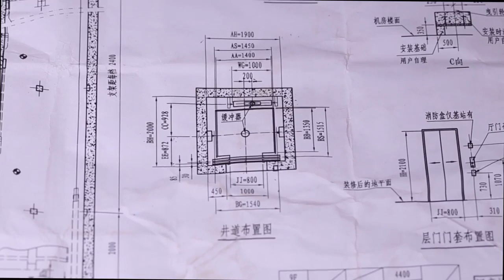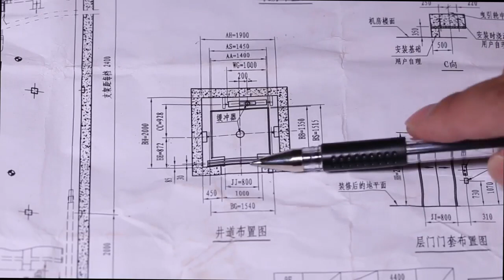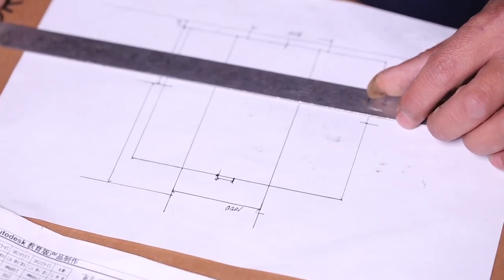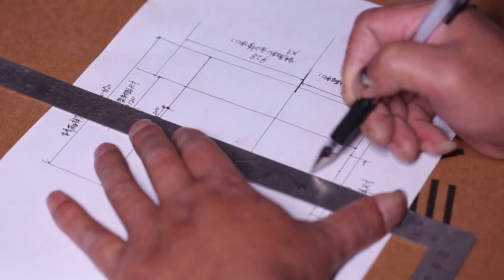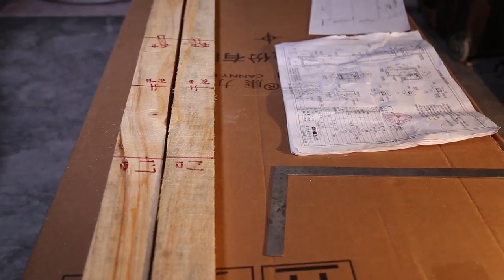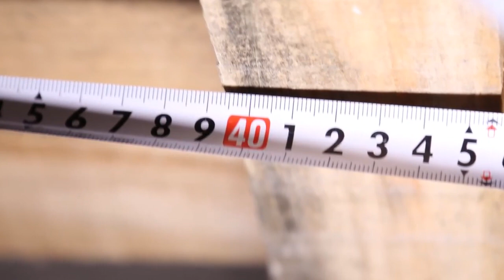Canny Elevator Installation - Making Frame & Drop Plumb Line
In this video, We’re going to show you Elevator guide rails are components of elevator systems
that define the path along which the elevators ride. :
◆ unintended unlocking of the doors will not occur
◆ operation of the safety devices will not be affected
◆ collision of moving parts with other parts will not be
possible.

Our channel is about Elevator technology is a form of vertical transportation that moves people or goods between floors of a building, vessel, or other structure. It is typically powered by electric motors that drive traction cables and counterweight systems, or pump hydraulic fluid to raise a cylindrical piston. Elevators are equipped with control systems to allow the operator to safely and efficiently transport passengers or freight between floors. Modern elevators feature advanced safety features such as automatic doors, emergency stop buttons, and sensors to detect obstructions in the elevator shaft. This video will provide an overview of how elevator technology works, its various components, and the safety features that make it a reliable form of transportation.